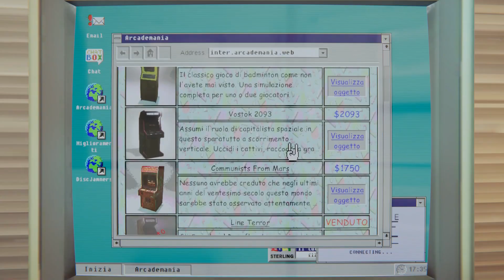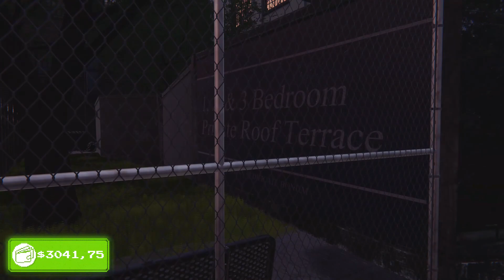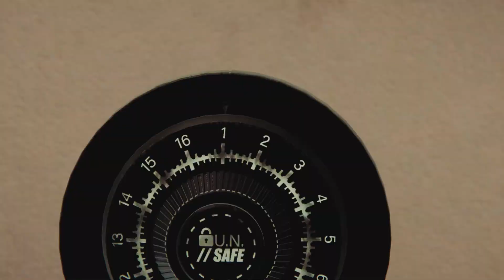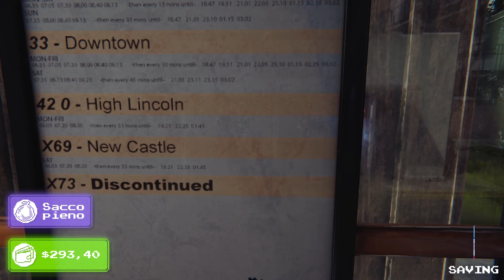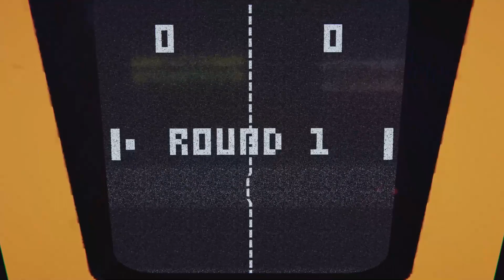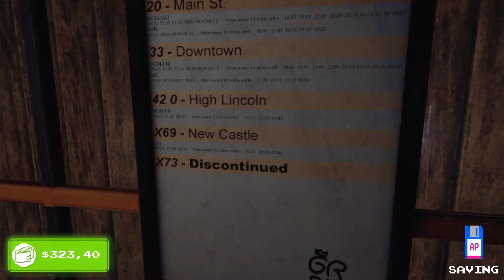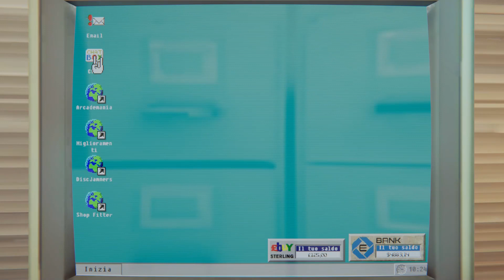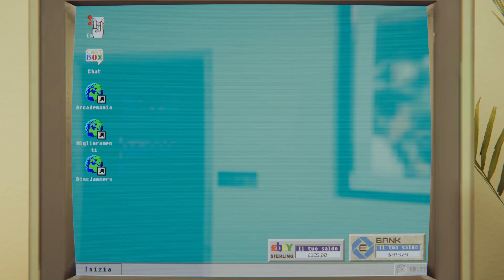FACCIO SCHIFO A BILIARDO MA SCOPRO COME INGRANDIRE DI PIU' LA SALA GIOCHI | Arcade Paradise - ep.05